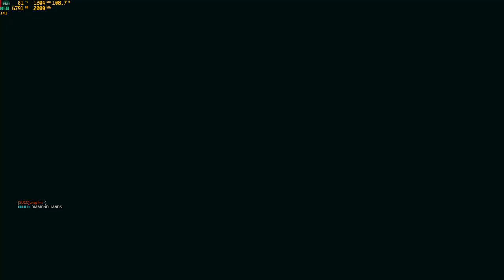Titanfall 2 hardlemm play LTS